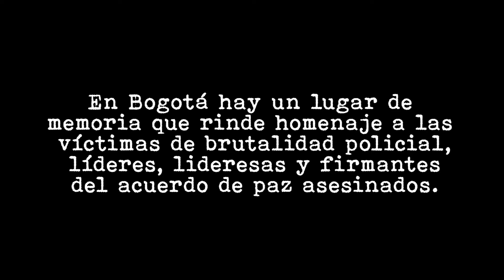El puente de la vida - lugar de memoria en Bogotá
El puente de la calle 80 con Avenida Boyacá, un lugar de memoria que rinde homenaje a los jóvenes víctimas de brutalidad policial, a las víctimas del conflicto armado y a los firmantes del acuerdo de paz que asesinados.